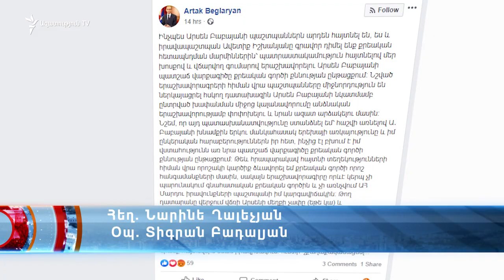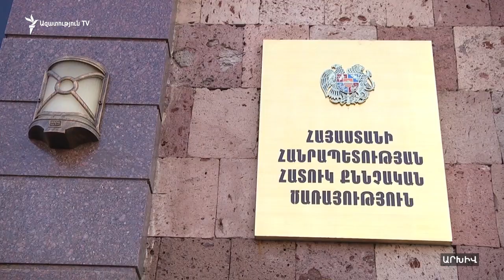Իրավապաշտպանն ու Արցախի օմբուդսմենը Բաբայանին ազատ արձակելու միջնորդություն են ներկայացրել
Իշխանության յուրացմանն օժանդակելու և պաշտոնեական կեղծիք կատարելու մեջ մեղադրվող ԱԺ աշխատակազմի ղեկավարի նախկին տեղակալ Արսեն Բաբայանին ազատ արձակելու վերաբերյալ միջնորդություն են ներկայացրել իրավապաշտպան Ավետիք Իշխանյանն ու Լեռնային Ղարաբաղի մարդու իրավունքների պաշտպան Արտակ Բեգլարյանը: